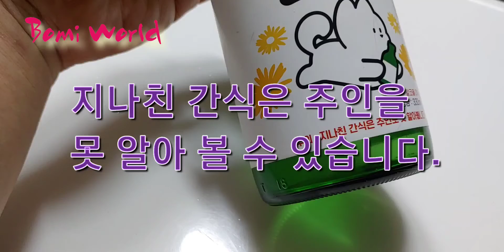멍소주"지나친 간식은 주인을 못 알아 볼 수 있습니다"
액상 간식도 있네요. 건강하고 잘 뛰어 노는 봄이를 기대하면서...